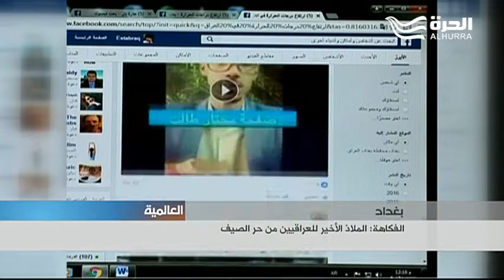الفكاهة: الملاذ الأخير للعراقيين من حر الصيف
نشرة أخبار العالمية - قناة الحرة